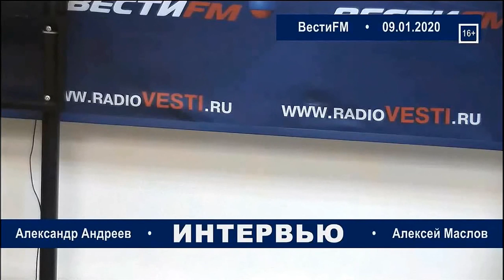Китай и Иран, или искусство войны по-китайски. Алексей Маслов. 09.01.2020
В интервью Алексея Маслова - анализ событий последнего времени на Ближнем Востоке, тактика США, вложения КНР в экономику других государств, отношения России и Китая, развитие высоких технологий. Ведущий: Александр Андреев.
Видеотрансляция "ВестиФМ"